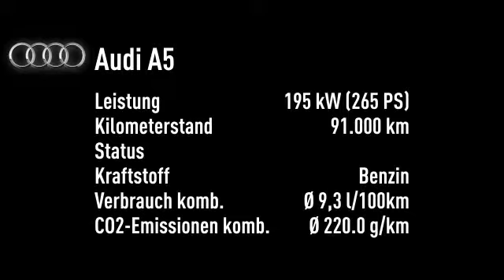Audi A5 A5 Coupe 3.2 FSI quattro 1.HAND GARANTIE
91.000 km - 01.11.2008. Weitere Details:
Sportwagen/Coupé, Power{kw=195.0} KW, Automatikgetriebe, schwarz